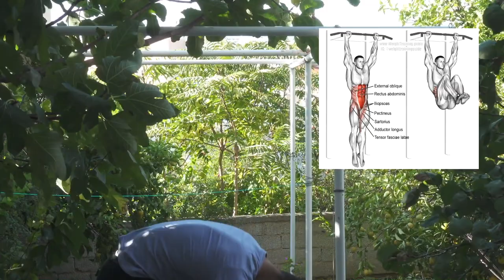Με αυτές τις ασκήσεις καταστρέφεις τους κοιλιακούς σου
Δεν θες να ξυπνήσεις μια μέρα και να μην μπορείς να σηκωθείς επειδή πονάει η μέση σου και να σαι θωλός επειδή δεν γυμνάζεις σωστά τους κοιλιακούς - για αυτό δες αυτό το βιντεάκι...!

Πτώση τιμών 60% συν 15% Με κωδικό του σάιτ

Μην δίνεις σημασία από δω και κάτω
Λέξεις κλειδιά από άκυρο άρθρο
συμβουλές για να μην χαθείς six-pack. Κεφά; Διότι έτσι καις μυϊκό ιστό και ο οργανισμός χρειάζεται ενέργεια για να τον αναπληρώσει. Επομένως, εσύ τρως και τίποτα δεν αποθηκεύεται. Κάθε θερμίδα καίγεται προεις λίπος και να δείξεις τους κοιλιακούς σου.  κουζίνας ή στο ψυγείο σου και να ξεφορτωθείς εκείν κανέναν που επιμένει ότι γίνεται.
2. Θέλει τρόπο όχι κόπο κοιλιακοί δεν είναι εύκολη υπόθεση και προϋποθέτουν σκληρή προπόνηση αλλά και διατροφή.  κανείς δεν έχει χρόνόλους τους μυςΔεν θες όμως οποιαδήποτε προπόνηση. Αν τρέχεις ή κάνεις ποδήλατο, δεν θα είναι ίκειμένου να γίνει η αναπλήρωση των ιστών.5. Δώσε έμφαση στις ασκήσεις για τον κορμό σουΟι ασκήσεις για τον κορμό είναι αυτές που έχουν τα πιο άμεσα αποτεπτά (2 έως 4 σετάκια) σε αυτές τις ασκήσεις.6. Σανίδες θα λέμε και θα κλαίμε
Νομίζεις ότι είναι βαρετές, ε; Νομίζεις ότι είναι εύκολες, ε; Καλά τα λες, αλλά, λυπάμαι που θα στο πω, αυτό σημαίνει ότι τις εκτελείς λάθος. Μόνο με αυτόν τον τρόπο μπορεί να σου φαίνονται εύκολες.Τις σανίδες τις χρειάζεσαι γιατί θα σε βοηθήσουν να δυναμώσεις τον κορμό σου. Και για να καταλάβεις αν τις κάνεις σωστά, πέρα από τον πόνο, θα πρέπει όλη η σπονδυλική σου στήλη να βρίσκεται σε ευθεία. Για να το πγοποιούν πιο γρήγορα και πιο αποτελεσματικά τον μεταβολισμό σου.ελέσματα σταδύναμος κορμός μακροπρόθεσμα θα έχει επιπτώσεις στην προσπάθειά σου να χάσεις λίπος, διότι δεν θα σου επιτρέπει να σηκώνεις κιλά, δηλαδή να γίνεσαι πιο δυνατός.Προσοχή όμως, χρειάζην αύξηση μυϊκής μάζας, που σο να πηγαίνει γυμναστήριο 6 φορές την εβδομάδα  πρόγραμμα 60-90 λεπτών  είναι ένα πρόγραμμα εξειδικευμένο που θα λαμβάνει υπ’ όψιν σου όχι μόνο τις ανάγκες σου αλλά και τον χρόνο που μπορείς να διαθέσεις.λαιο κοιλιακοί.  κοιλιά (μπυροκοιλιά, ).  γιατί καλοκαίρι εσένα ένα πρόγραμμα για να χάσδια τα αποτελέσματα. Θες προπόνηση με αντίσταση και ένταση. Γιατί χρειάζεσαι τέτοια προπόνησηι 4. Ασω απλά, αν κάποιος τοποθετούσε ένα κοντάρι κατά μήκος της πλάτης σου, αυτό θα έπρεπε να ακουμπά κεφάλι, πλάτη και γλουτούς, ταυτόχρονα.7. Ξέχνα τον διάδρομο Αν έχεις στη διάθεσή σου 30 με 40 λεπτά, ο διάδρομος είναι πολυτέλεια. Άλλωστε, δεν ισχύει ότι η αερόβια άσκ3. Για να πέσει η κοιλιά δεν αρκούν οηση καίει περισσότερες θερμίδες από τα ασκήσεις με κιλά. Ενώ μην ξεχνάς ότι οι ασκήσεις με βάρη ενερχολήσου με ου εξηγήσαμε παραπάνω πόσο σημαντική είναι για να κάψεις το λίπος σου.Ένας εται μέτρο. Δεν χρειάζεται να αφιερώνεις πάνω από 5 λ